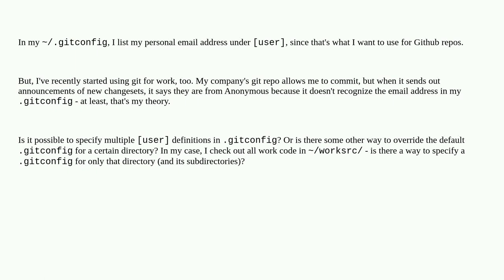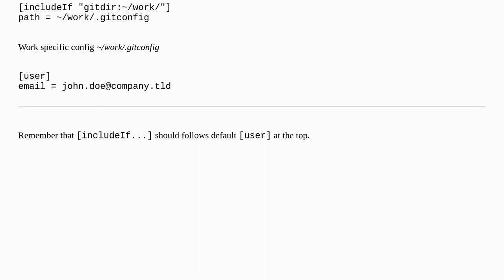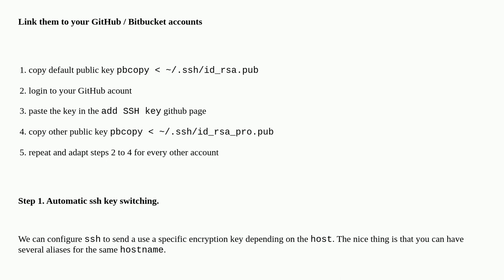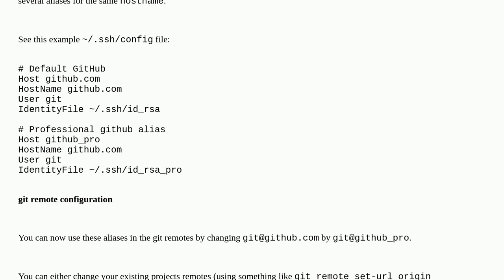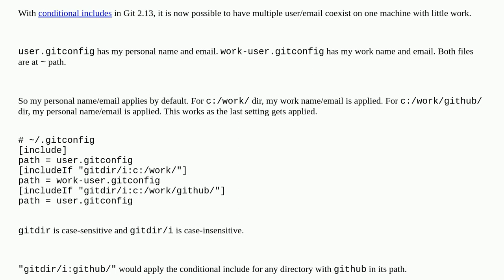Can I specify multiple users for myself in .gitconfig?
A special thanks goes out to the awesome community

  git-config git